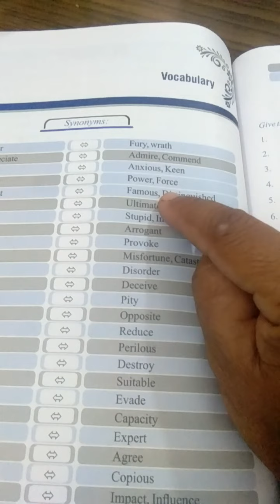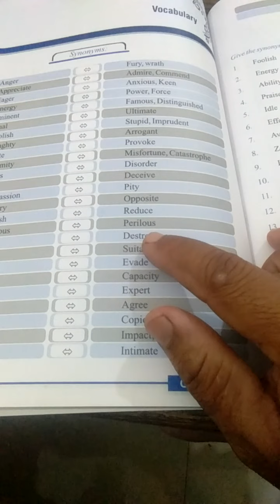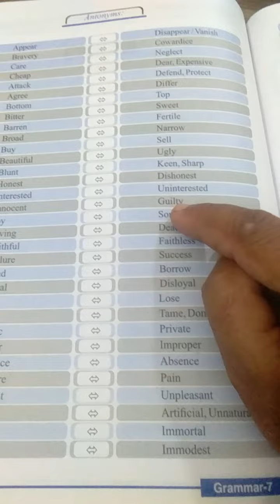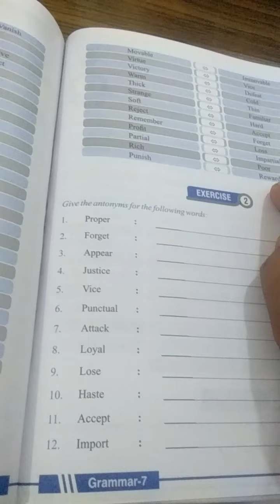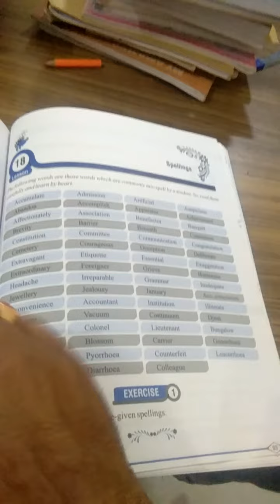Class 7th English II Ch 17